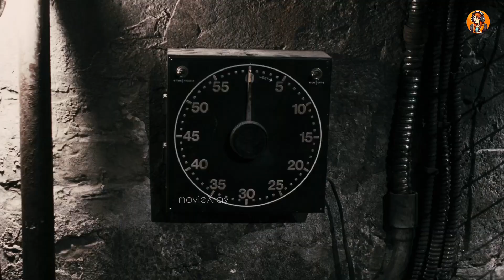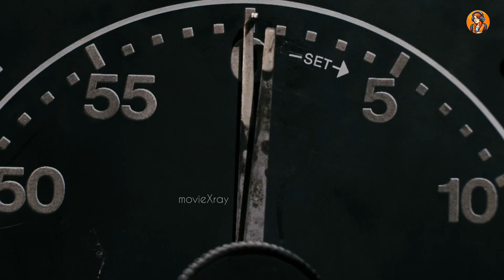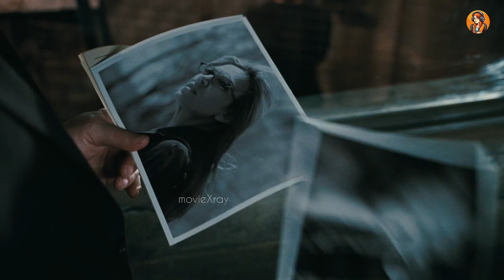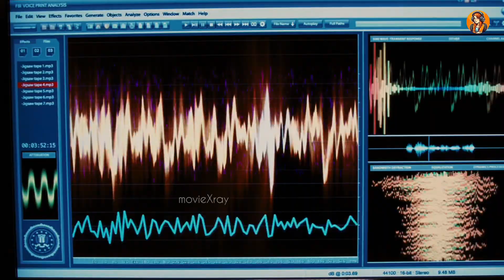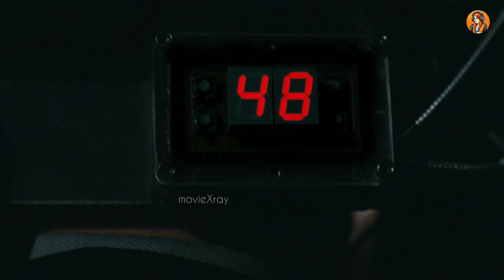Saw VI (2009) Film Explained in Hindi/Urdu | Saw 6 Summarized हिन्दी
Saw VI (2009) Thriller movie explained in Hindi Urdu. The American Thriller Horror film 'Saw VI' story summarized with a full ending in हिन्दी explanation. The plot is about Jigsaw traps which included two loan officers who used to exploit their clients using fraud commitments. Those two loan officers were including a female and a male who had to cut their body meat so as to maximize the weight on the weight machine. One of them with maximum weight would survive the Jig Saw trap. The fatty fellow Eddie cuts of his fat where as the women cuts her arm and survives the trap while Eddie gets killed in the end.Hoffman discovers that the female agent named Lindsey Perez, previously declared dead in the previous episode, is actually still alive.The rumor of her death was spread due to her safety. Now she would be a part of inquiry along with Hoffman who was never satisfied with her presence. Hoffman visits Jill who was Jig Saw’s wife. She hands him over five Envelopes in which pictures of those were present who would be trapped in next game. William Easton who was the owner of health insurance company was also included in the list. William never paid benefits to his clients who had invested in his company.

Hoffman kidnaps him and puts him under trap along with the security officer of his company. The had to stop breathing for a given time otherwise the stones nearby would crush them to death. William Survives while the smoker security officer gets crushed. William then finds the key to one of the bomb attached to his hand. He proceeds further. Hoffman also puts a lady crime reporter and a women along with her son to one of the cages. William proceeds further and finds employees of his company trapped in Jigsaw trap. He could save only one of them He decides to save the women. He gets the key to the bomb attached to his other hand. This plot of this story revolves around the Traps William was put in. Also we find an interesting reality about the Hoffman who considered himself next to Jig saw.

In my opinion one should watch this movie as it depicts justice to those who never get through proper mean. This thriller movie explains the Justice of Jig Saw who gives hope to those deprived of justice.

Credits:
Images and footage Source: Twisted Pictures
Director: Kevin Greutret
Producer: Gregg Hoffman, Mark Burg, Oren Koules
Writer: Marcus Dunstan, Patrick Melton